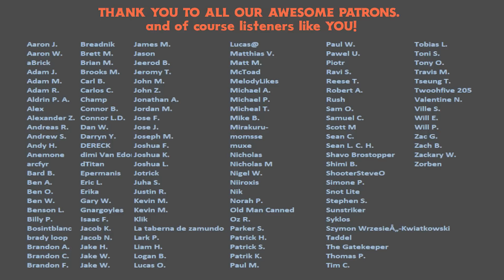M-n-R Episode 45: Brawlin' Outsiders in Chicago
Join Michael Hamilton and Roger Bodee for the forty-fifth episode of the M-n-R (Manner) Cast. This week Michael and Roger discuss their experience with the Outsiders CC metagame in Chicago!